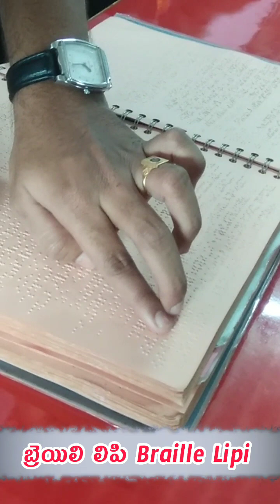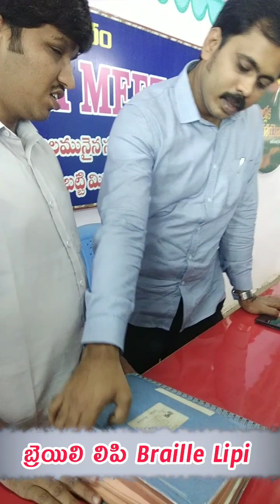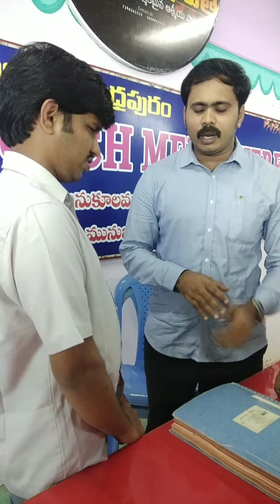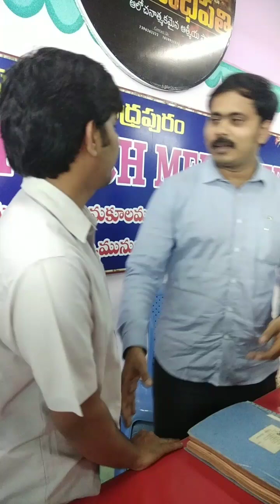పుట్టుకతో అంధుడు - కానీ కన్నులున్న వారికంటే గొప్పవాడు || IFORGOD MINISTRIES